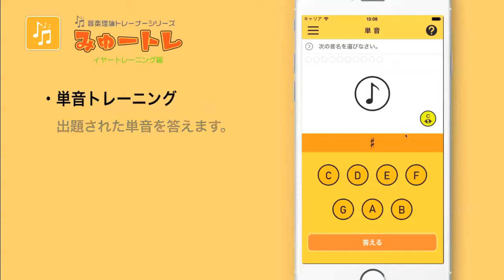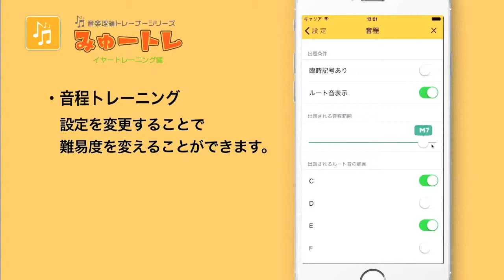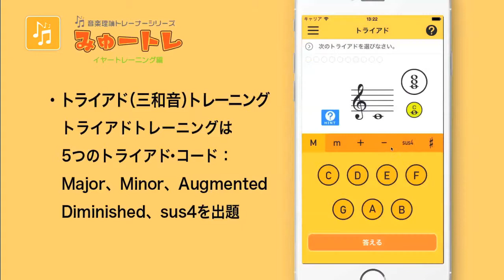【アプリプロモ動画】イヤートレーニング みゅートレ - 音楽理論トレーナーシリーズ Vol.3